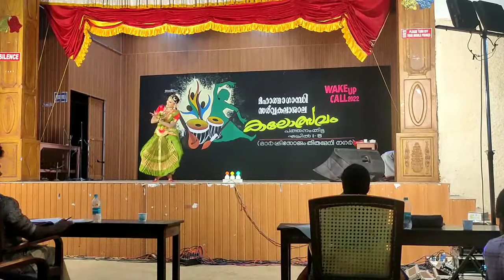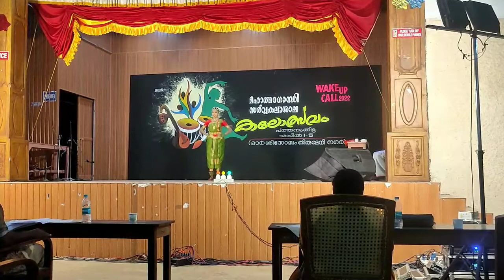MG university kalolsavam bharathanatyam|Aswathi Shaji|simhavahini sreerajeswari#bharathanatyam